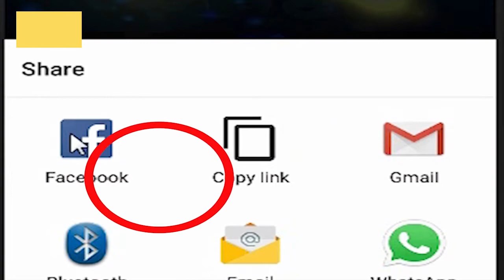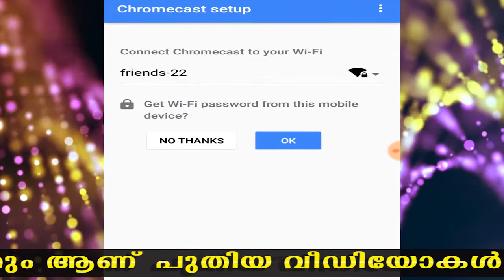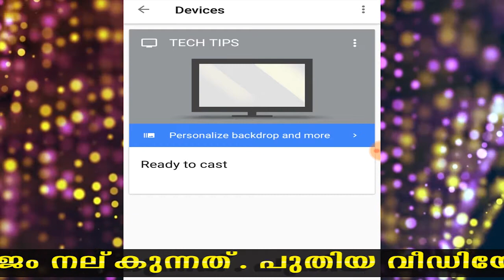how to convert led tv to smart tv